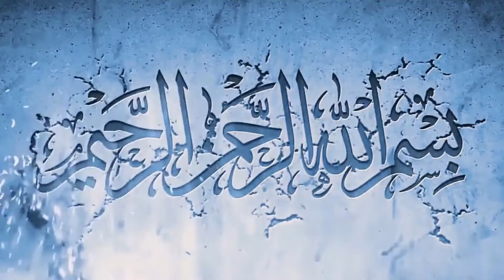QUICK & EASY MANGO CUSTARD RECIPE